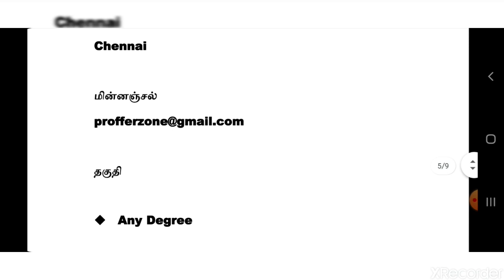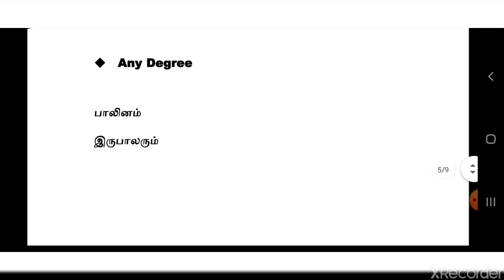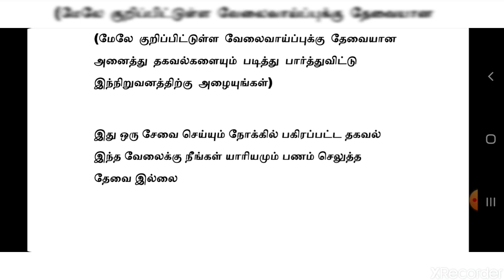Chennai Jobs | Tamilnadu Jobs 2020 | HIGH SALARY | Private Jobs 2020 | Tamil | tamilnadujobs2020